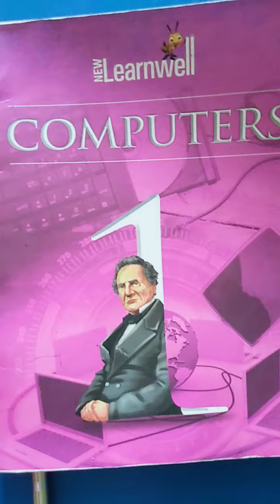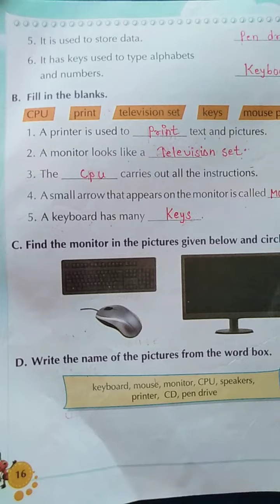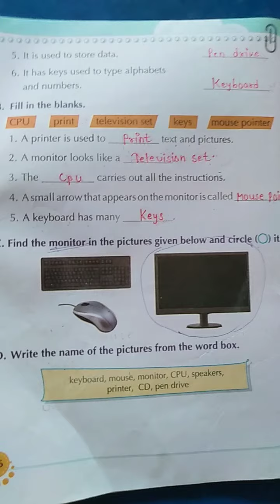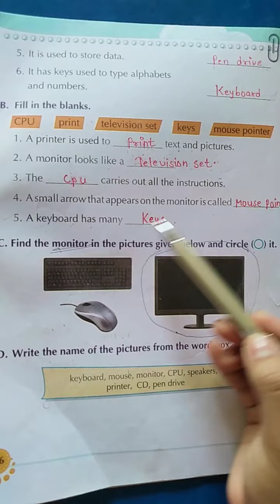class 1 computer